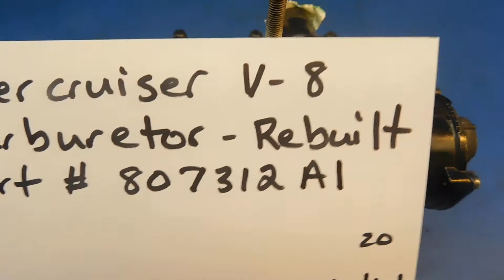FOR SALE - Mercruiser V8 Carburetor Part# 807312 A1 - $249.95 K-1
$249.95
This is a rebuilt carburetor for a V-8 Mercruiser. Part #: 807312 A1

MCC-249-1216GN-Y
K-1